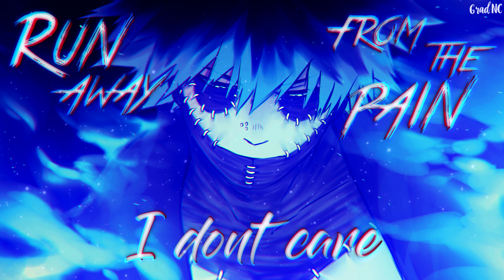Nightcore – Oh No!!! [NMV] ✔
Support Team Grad  (ᗒᗨᗕ)

• Video: Nightcore – Oh No!!! [NMV] ✔ (8D Audio)

• Artist: grandson | prod. By Taylor Bird & Boonn | Album – a modern tragedy vol. 3 - EP

• Title: Oh No!!!

♔   Picture   ♔

♔   Artist   ♔

• [unknown]

♔   Lyrics   ♔

There's smoke in the sky again
So I’m gettin' high again
Take another hit to the diaphragm
I never drew the diagram
How to deal with this sh*t
So I steal and lie again, woah
You're my dream, you’re my nightmare
Life is a b*tch, she don't fight fair
Leave you right there
I was hopin' that you'd notice my despair
Run away from the p*in, I don't care, 'cause

First they incite the vi*lence
Turn around and then they invite the silence
Burn it down and I think I need some guidance
The kids don't stand a chance
No, the kids don't stand a chance

Old man trouble back again
F*ckin’ up my plans, like oh no, oh no
I’m back to the black again
Gettin' f*cked up again, oh no, oh no
Thought I had the upper hand, oh no, oh no

This cycle is repetitive
S*x, rock 'n' roll, sedatives
Degenerates, need medicine
Spend money for the h*ll of it
I don’t give a f*ck what they sellin' like I'm celibate, no
And I know I'm a piece of sh*t
Should've learned by now, peace
Need it quick or a piece of it
In school they ain't teachin' it
Each of us tryna find release
But it seems a bit slow

Burn it down, I think I need some guidance
No, the kids don't stand a chance (Woo)

Now I drink, smoke
Whatever you sellin', I'm a s*ck joke
My president's a felon, and I can't cope
I'm in love with the p*in
So I stick, poke with my kinfolk
Gimme drink, smoke
We takin' on the system 'cause it broke, woo

(Oh no)

♔   Programs   ♔

• Audio: Audacity, FL Studio 20

• Video: Sony Vegas Pro 14, Adobe After Effects CC 2019

♔   Social Media   ♔